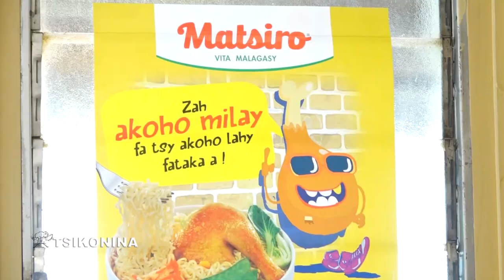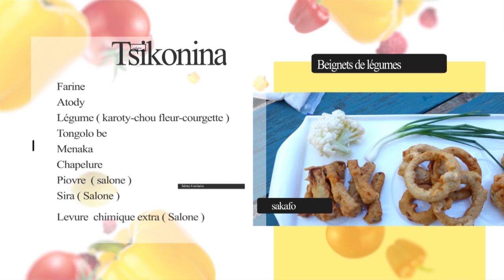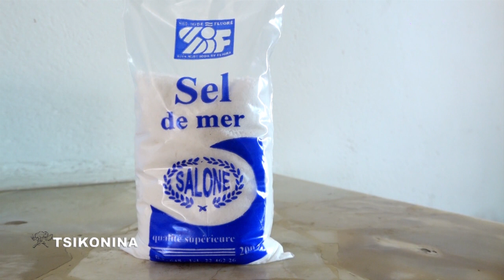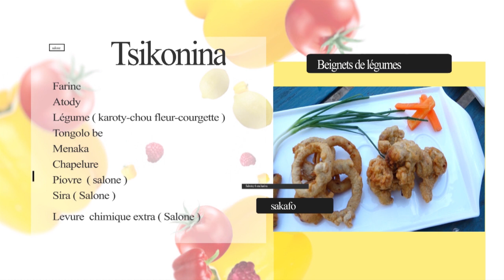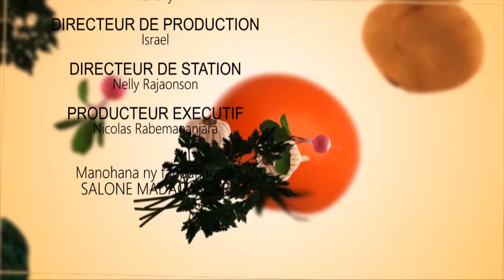TSIKONINA BEIGNET DE LEGUME 03 OCTOBRE 2020 BY TV PLUS MADAGASCAR